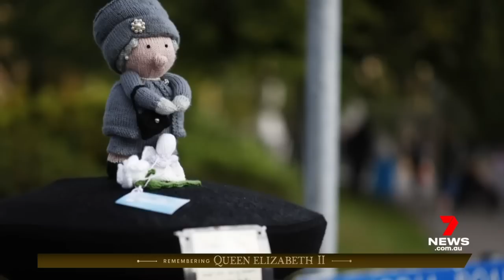Queen Elizabeth's funeral cortege from Balmoral to Edinburgh, coverage on Channel 7 | 7NEWS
The coffin of the late Queen Elizabeth has arrived in Edinburgh following Her Majesty's final journey through the United Kingdom. The funeral cortege made its way from Balmoral Castle to the Scottish capital. Thousands of mourners respectfully lined the route in an outpouring of love for the Queen.

Her majesty's coffin was draped in the Royal Standard for Scotland, accompanied by an elegant white wreath. It now lies in rest at Edinburgh under constant guard before travelling to St Giles' Cathedral on the high street where mourners will be permitted to view the late monarch's coffin.

7NEWS' Michael Usher, Angela Cox, Hugh Whitfeld - 7 News, Sarah Greenhalgh, Chris Reason, Ashlee Mullany and 7NEWS’ Royal Commentator Angela Rippon reported on the cortege's trip from Balmoral to Edinburgh.

7NEWS combines the trusted and powerful news brands including Sunrise, The Morning Show, The Latest, and 7NEWS.com.au, delivering unique, engaging and continuous coverage on the issues that matter most to Australians. Watch 7NEWS nightly at 6pm and weekdays at 11:30am and 4pm on Channel 7 and 7plus.